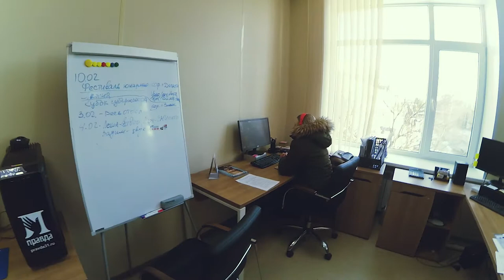Здравый малый Vlog #20 - Рабочий Backstage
Немного рабочих будней и того что происходит когда есть перерыв в работе.